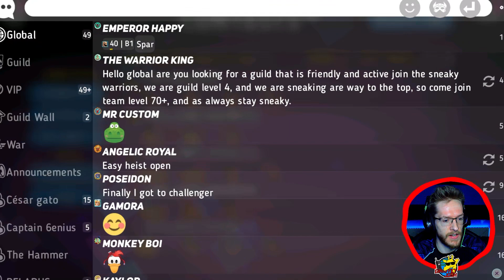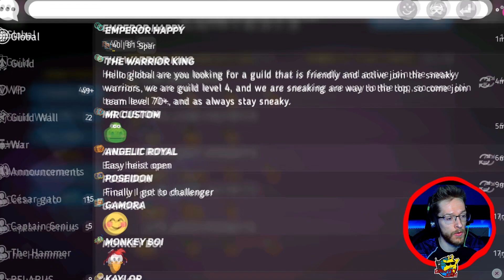Free Fozzie Bear Shards! 3rd Year Anniversary Contest | Disney Heroes: Battle Mode